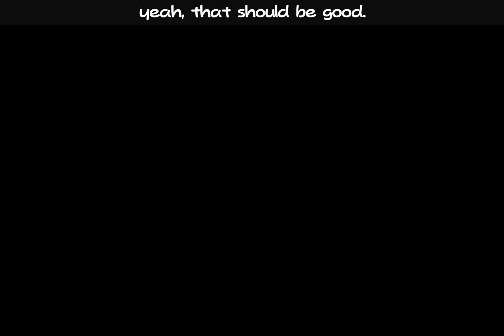Goombario's Story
There I was at first thinking I could finish this in a week haha. It took a bit longer, but thanks to everyone who helped, especially the folks at the SuperLab Skype chat for constant feedback.
  think this is a pretty good way to go with a homage to one of my favorite N64 games, Paper Mario, written with the help of Teejay number 13. It also features voices and additional ideas by Budj and Anna Kingsley who helped a great deal! As a result this has probably been one of the funnest project to make so far.
Special thanks to the additional voice actors and TwinComposers for their awesome game remixes. Check them out if you need music for your flash!
Also keep your eyes peeled for more flashes by our group SuperLab Media!
Esty
Also, be sure to stay after the credits